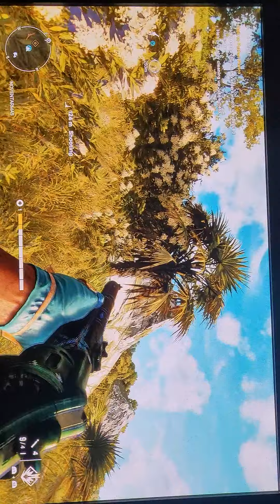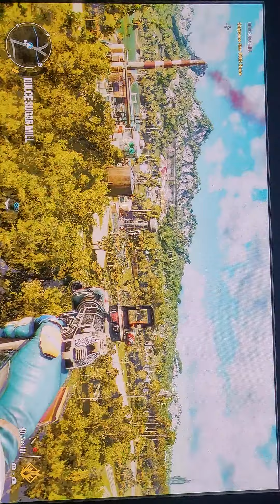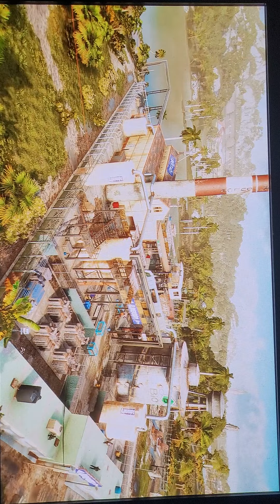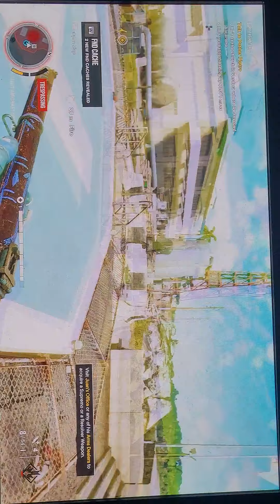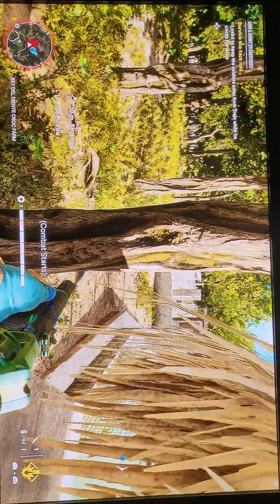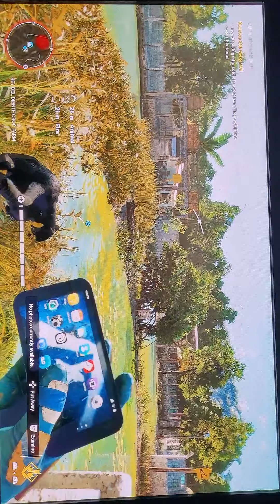farcry6 pt62 Hollywood tacos